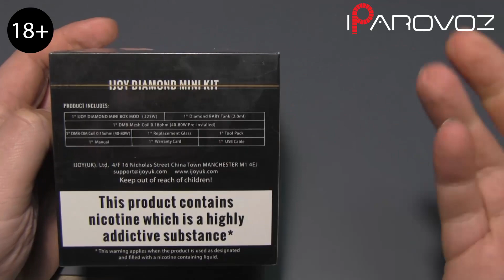IJOY Diamond Mini 225W TC Kit Блиц обзор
ОПИСАНИЕ
Компания IJOY выпустила мини-версию Diamond — настоящий брильянт вейпинга по сходной цене, в удачном сочетании с баком Diamond Baby на испарителях, с густой и свободной затяжкой. IJOY Diamond Mini 225W TC Kit работает на двух аккумуляторах типа 18650 (покупаются отдельно), в набор входят два испарителя.